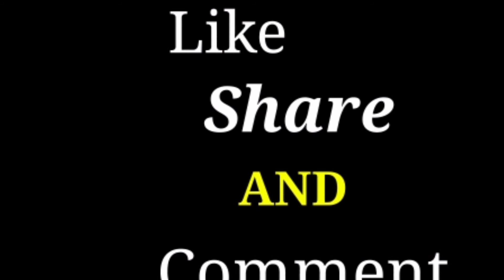Rank.🔥 YouTube Videos on Trending in 8 Hours Very Advance Tutorial 2019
Rank in YouTube Videos on Trending in 8 Hours Very Advance Tutorial 2019

Rank 2019🔥 YouTube Videos on Trending in 8 Hours Very Advance Tutorial Tips

YouTube Videos on Trending in 8 Hours Very Advance Tutorial 2019. Rank Trending

Rank.🔥 YouTube Videos on Trending in 8 Hours Very Advance Tutorial 2019.🔥🔥 By Awadhesh Premi RCM